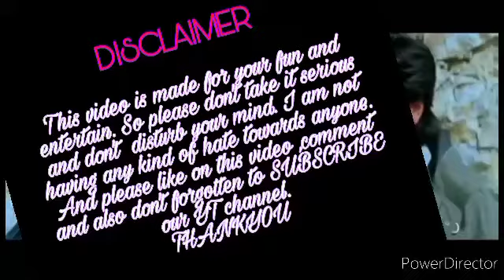करन तु पहले विमल खाता था। karan arjun ka bimal comedy video।karanarjun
करण पहले विमल खाता था। karan arjun ka bimal comedy video।karanarjun